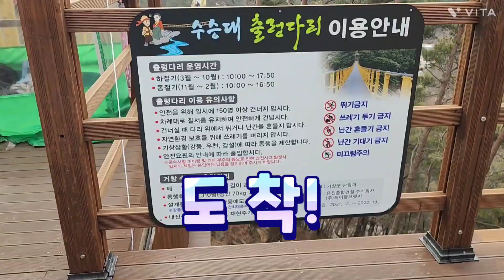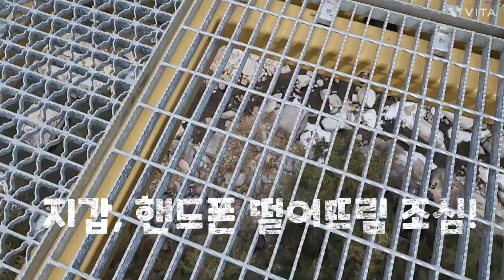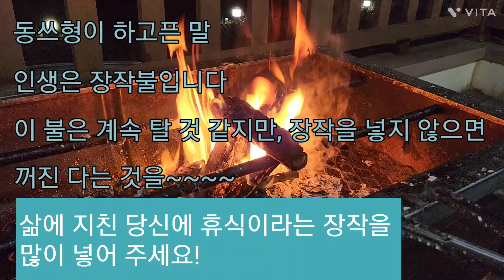거창 수승대 출렁다리(동쓰형)동쓰형